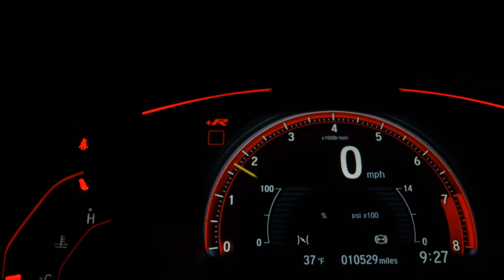KIA BONGO - 2020 - São Bernardo do Campo/SP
Dados do Veículo
Veículo: KIA / BONGO 2.5 TD STD CS
Ano: 2019/2020
Combustível: DIESEL
Portas: 2 PORTAS
Câmbio: Manual
Cor: BRANCA
KM: 69.000

✅ Air Bag
✅ Alarme
✅ Ar Quente
✅ Direção Hidráulica
✅ Freio ABS
✅ Travas Elétricas
✅ Vidros Elétricos